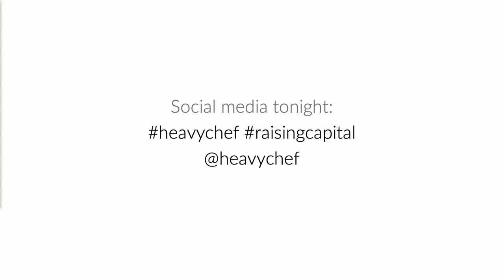Heavy Chef Event: Raising Capital (CPT)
Livestream + Live On Stage With Two Financial Heavy Chefs

It’s been a harrowing journey for the entrepreneur sector. Members within the business community are taking strain after successive blows of lockdown levels and political instability. The critical challenges are firstly, how to survive, then, how to thrive. In September, Heavy Chef is going to lean into the overarching question: As an entrepreneur, how do I raise capital for my business? Heavy Chef has invited Karl Westvig, CEO of Retail Capital, and Cora Fernandez, Former Chief Executive at Sanlam Institutional Business and Non-executive Director of Sphere Holdings, to explore the various ways that entrepreneurs can raise capital in today’s environment.”

Ingredients:
- How to raise funding in challenging circumstances.
- The various ways of raising funds.
- Funding channels that you may not know about.
- How to be 'investible'.
- What investors look for in a business.
- When to borrow and when to sell equity.
- Traps to look out for.
- Audience members will be enticed to ask questions.

This event will be live, in-person at Workshop17 Watershed at the V&A Waterfront in Cape Town, with a very limited audience - and livestreamed to an unlimited online audience. The event will be broadcast via Howler and will feature music by Divine Mahara. Ticketing will also be provided by Howler, which is one of the leading end-to-end eventing platforms on the African continent. Howler’s team will be on hand to ensure a seamless, hybrid event experience.

Who Is This Event For?
Entrepreneurs. aspiring entrepreneurs, intrapreneurs, managers, leaders.

Karl Westvig - CEO, Retail Capital

Karl is a primary voice in the South African credit industry. Having pioneered two segment-defining offerings at RCS and DirectAxis, he moved to the commercial sector. Retail Capital was born on a white napkin at a kitchen table in 2011. Retail Capital has since become the leader in small to medium-size business finance, primarily through its fintech innovation Merchant Capital Advance that, in simple terms, provides access to capital based on a business’ current trading history. Payment terms are then fixed to an entity’s trading going forward.

Cora Fernandez - Strategist & Investor

Cora is no stranger to Heavy Chef, having featured on stage and on the learning platform. Cora is a senior statesperson in the financial sector, having held leadership positions at Sanlam and at Sphere and is on the Board of several listed companies, including Tiger Brands and Capitec. She is passionate about investing in entrepreneurs and is currently raising a fund of R1bn to invest in underserved areas of South African trade. Cora is also a key member of both investment committees of the National Empowerment Fund and the investment committee of 27Four Private Equity.

Heavy Chef Partners:
This event is proudly brought to you by Heavy Chef’s best-of-breed partners, including PayFast, Xero, Workshop17, xneelo, Retail Capital, Whipping The Cat, Digital Planet, Backsberg Wine, Sir Fruit, Goodleaf, Creed Living, Howler and many more!